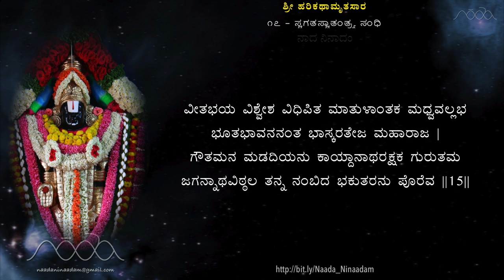HarikathAmrutasAra - 17 Swagata Swatantrya Sandhi | ಹರಿಕಥಾಮೃತಸಾರ - ೧೭ ಸ್ವಗತಸ್ವಾತಂತ್ರ್ಯ ಸಂಧಿ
ಜಗನ್ನಾಥ ದಾಸರ ಶ್ರೀ ಹರಿಕಥಾಮೃತಸಾರ - ೧೭ ಸ್ವಗತಸ್ವಾತಂತ್ರ್ಯ ಸಂಧಿ (ಸಾಹಿತ್ಯದೊಂದಿಗೆ)
Sree HarikathAmrutasAra by Jagannatha_Dasa | 17 - Swagata Swatantrya Sandhi (with lyrics)

The Harikathamritasara by Sri Jagannatha Dasa (1728–1809, Manvi) is a poem that treats on the philosophy of Madhvacharya and is considered his magnum opus and an important work by the Dvaita school. Written in the native Bhamini Shatpadi metre, it contains 32 chapters (sandhis) comprising 988 stanzas.